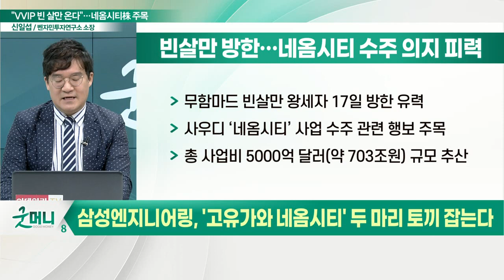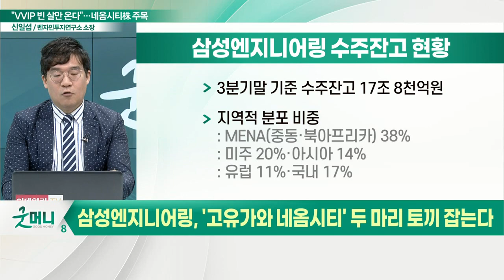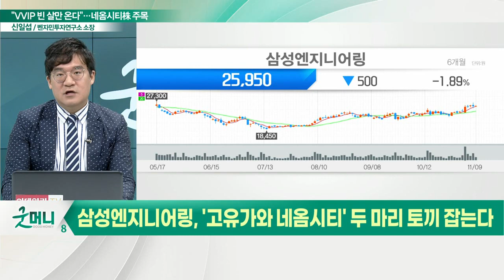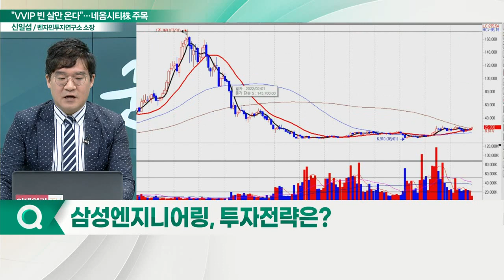삼성엔지니어링, 수주 레이스 펼칠까... "'고유가와 네옴시티'… 큰 거 온다"_신소장의 시그널 (20221110)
삼성엔지니어링(028050), '고유가와 네옴시티' 두 마리 토끼 잡는다
- 무함마드 빈 살만 왕세자 17일 방한 유력: 사우디 ‘네옴시티’ 사업 수주 관련 행보 주목
- 3분기말 기준 수주잔고 17조 8천억원: 지역적 분포 비중 MENA(중동·북아프리카) 38% 차지